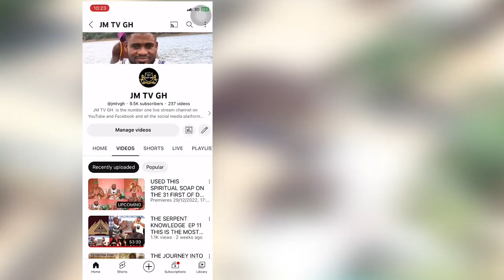POWERFUL VODOU WILL KILL THE ANIMALS ITSELF WITHOUT USING KNIFE IF HE ACCEPT YOUR REQUEST.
AFRICAN SPIRITUALITY: JMTVGH WE ARE HERE TO OPEN AND MAKE OUR PEOPLE AWARE OF OUR GOOD TRADITION AND CULTURE, WE BRINGS YOU GOOD AND GENUINE HIGH PRIESTS AND PRIESTESSES. SUBSCRIBE LIKE COMMENT AND SHARE TO RICH MORE PEOPLE ACROSS THE GLOBE, THANK YOU. JOIN OUR TELEGRAM PLATFORM FOR MORE TEACHING